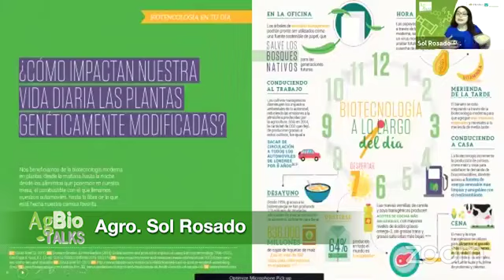La Biotecnología en nuestra vida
¿Sabes con cuanta biotecnología interactúas? Desde que nos levantamos estamos en contacto con la biotecnología.